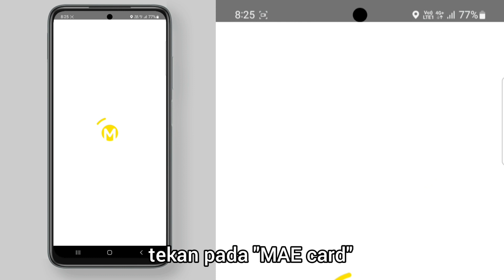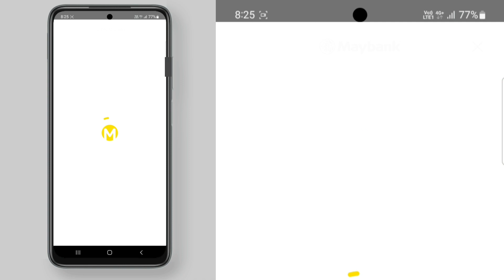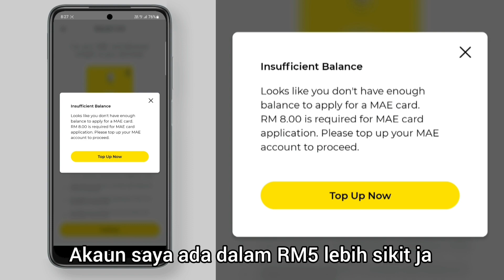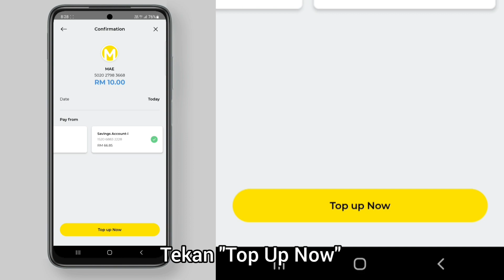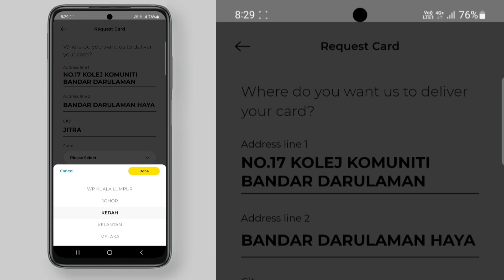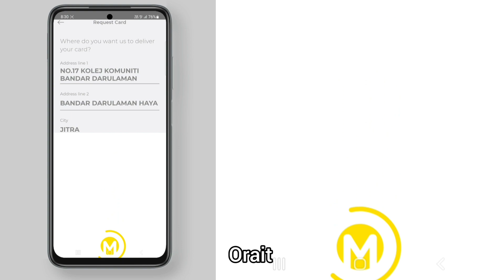Cara mohon kad MAE Visa MyDebit Maybank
Cara mohon kad fizikal MAE melalui aplikasi MAE.
MAE ewallet daripada Maybank memberikan pelbagai ganjaran menarik. Yang belum ada akaun MAE lagi, korang boleh download app MAE di playstore atau apple app store, kemudian waktu daftar tu jangan Lupa masukkan kod SMZ12011 untuk dapatkan RM5 secara Percuma. **Selagi promosi Masih ada. kalau dah tak dapat tu makna kata mungkin promosi dah berakhir.

Sekiranya anda berminat untuk dapatkan duit PayPal, jom sertai program survey dan paid to use app ini, check out link di bawah yer.

Istimewa untuk pemburu cashback Dan mata ganjaran. Check out post di bawah yer.
Shopback, aplikasi yang memberikan cashback bagi pelbagai platform online. Memang untung kalau Korang memang selalu beli secara online. Jangan lupa pakai shopback yer.

Aplikasi khas untuk Pemburu Mata Ganjaran:
1. BigPay card:

2. Boost ewallet: install dari app store dan google play, masukkan invite code: syzxxep

5. Paid Survey Dari GetVase